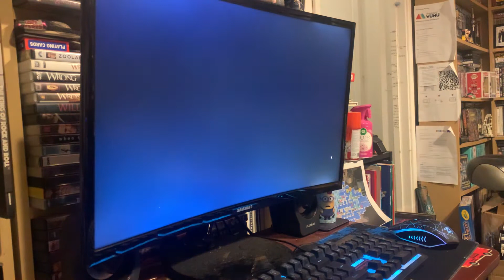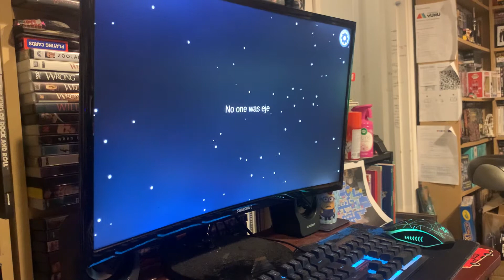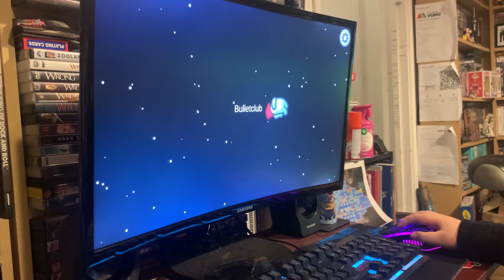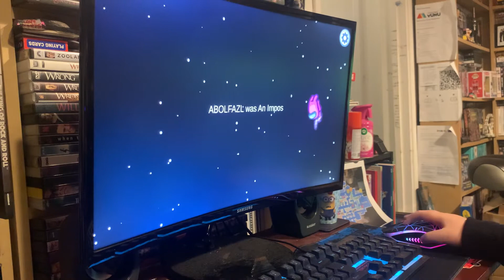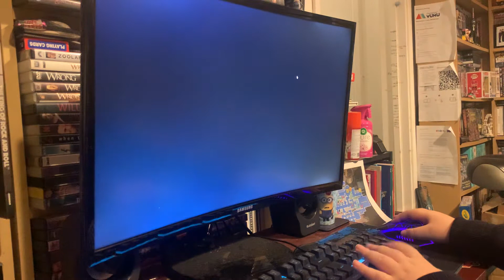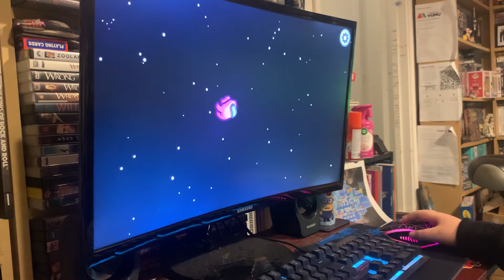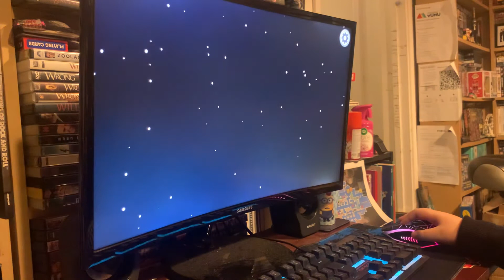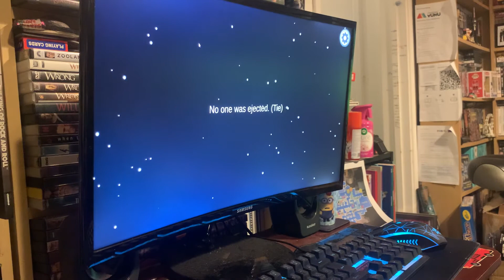Among Us Walkthrough Video 1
Welcome to my first Among Us video where I play the popular online game against a host of other people. I am a huge fan of Among Us so be sure to look out for more of these videos in future.
Bye for now and stay cool!
MackieWacky 🤘